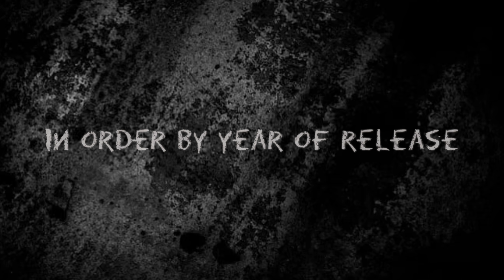MY TOP 50 HORROR MOVIES: 2024 EDITION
I was inspired by @TSLMoviePodcast to creat my Top 50 Horror Movies list. I enjoyed seeing Frank’s rankings. My list is not ranked from favorite to most favorite. I just listed my top 50 by the year they were released. Enjoy!